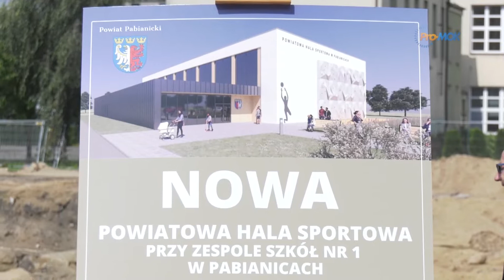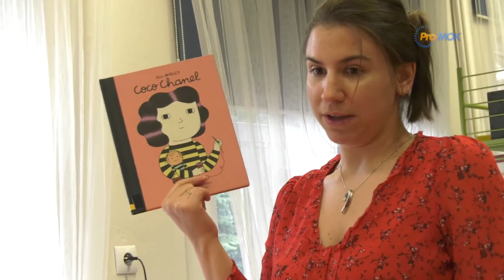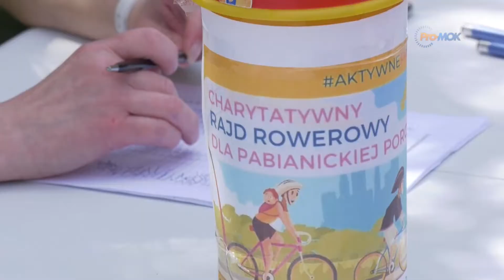InfoFlesz 2022 08 26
* Ruszyła budowa powiatowej hali sportowej przy ZS 1
* Biblioteczny piknik na zakończenie wakacji
* I Piknik mundurowy - Lewityn 27 sierpnia
* Festiwal kultury ukraińskiej zawita do Pabianic
* Charytatywny Rajd Rowerowy wyruszy po raz czwarty